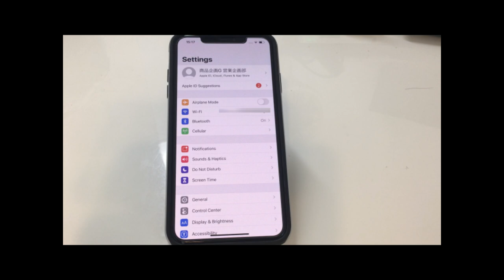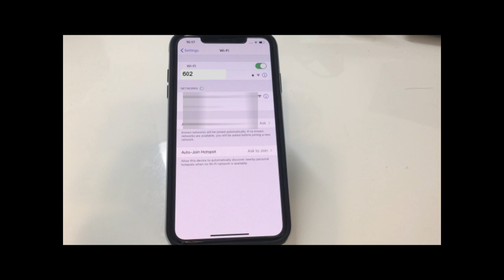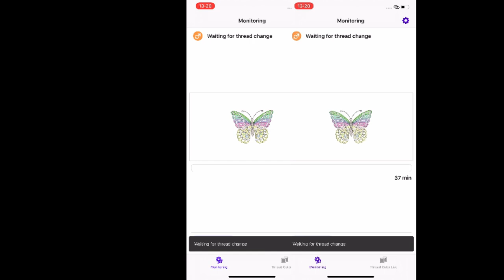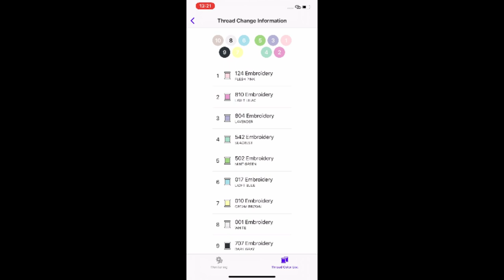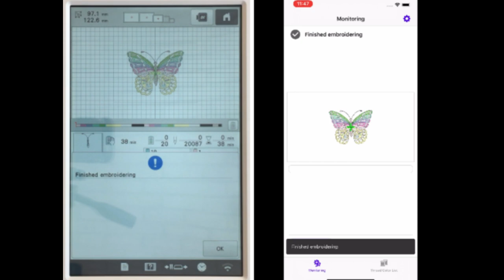PR1055X - My Stitch Monitor (Mobile App)